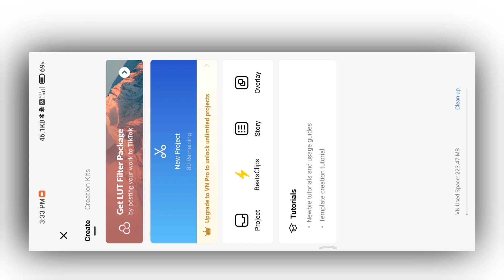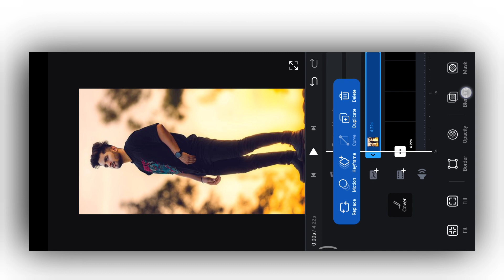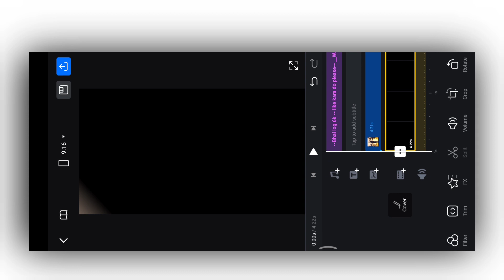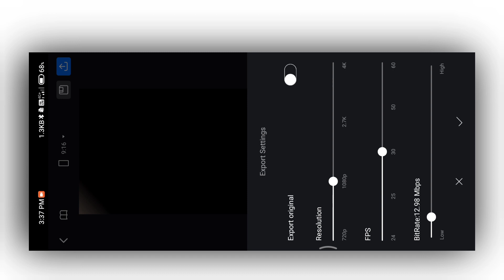45yosf original audio reels editing | unique ideality original audio reels editing, masking tutorial